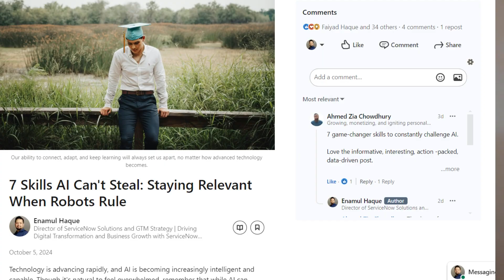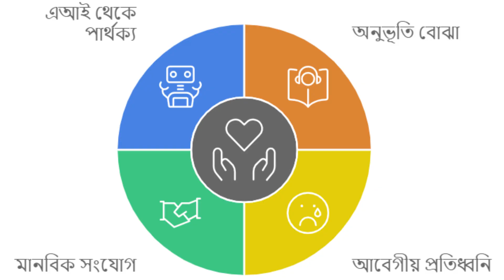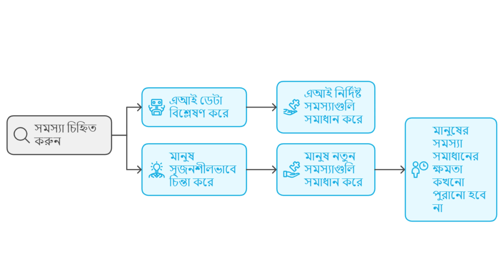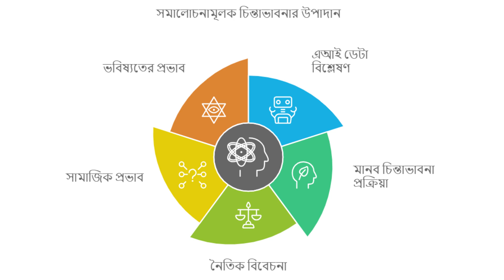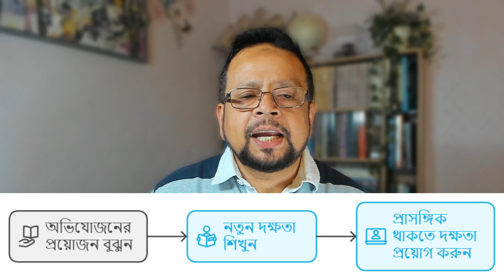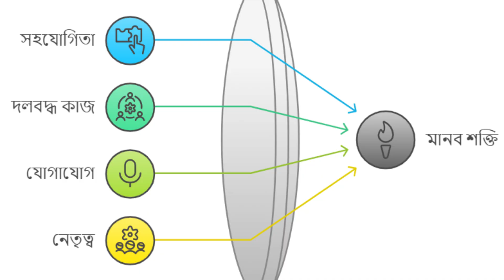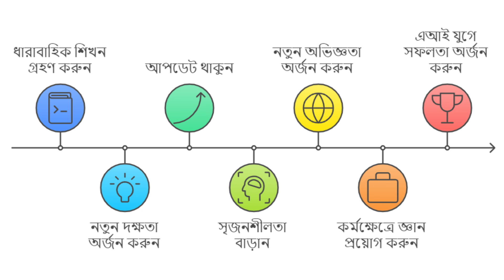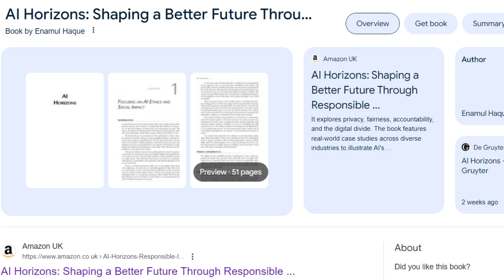ক্যারিয়ারের ভবিষ্যত নিশ্চিত করুন এই ৭টি অপরিহার্য স্কিল দিয়ে, যা আপনাকে নুতুন করে ভাবাবে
আজকের ভিডিওতে আমরা এমন ৭টি স্কিল নিয়ে আলোচনা করবো, যা AI বা রোবট কোনোভাবেই নিতে পারবে না। ভবিষ্যতে AI যতই আধুনিক হোক না কেন, এই মানবিক দক্ষতাগুলো আপনাকে কর্মক্ষেত্রে অপরিহার্য রাখবে।

আমরা কথা বলব সহানুভূতি, যোগাযোগ, সমস্যা সমাধান, সমালোচনামূলক চিন্তাভাবনা, পরিবর্তনের সাথে মানিয়ে নেওয়া, সহযোগিতা, এবং ধারাবাহিক শিখন নিয়ে। এই স্কিলগুলো আপনাকে AI এর সাথে প্রতিযোগিতায় এগিয়ে রাখবে এবং আপনার ক্যারিয়ারকে ভবিষ্যতে প্রুফ করবে।